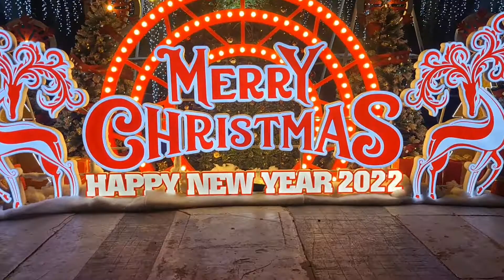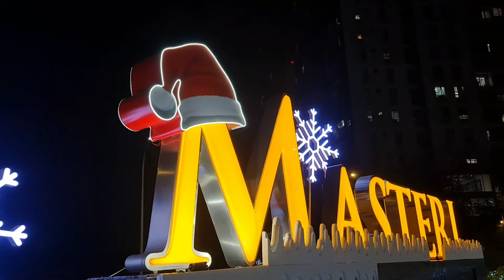Christmas tree decoration ଏବଂ surprise gift କାହା ପାଇଁ ଥିଲା ?Christmas vlog- 5 Vietnam|odia vlog